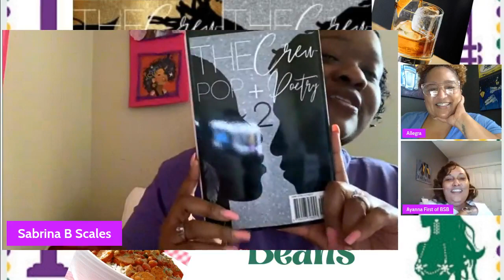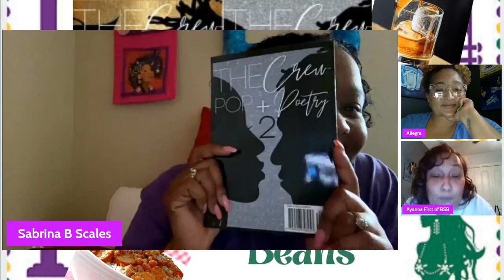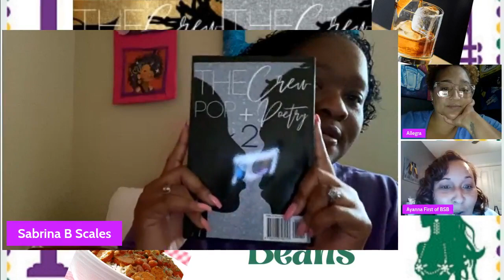BSB with Sabrina B Scales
The ladies of BSB was joined by Author Sabrina B. Scales to discuss her latest two releases, The Crew Books 1 & 2.  If you know Sabrina, you know it was lit!  Sabrina shared inspirations of her characters, some loud conversations they've been having with her & she gave some BSB exclusives!  That's right, she ain't said it no where else! lol  Check out the video if you missed the live in BSB or maybe you wanna relive a great night with the SBS! Interested in purchasing an autographed copy from SBS or a owning a Brickie Box, visit SabrinaBScales.com.